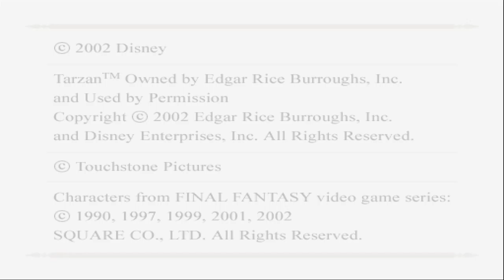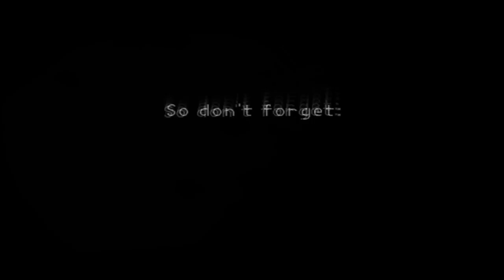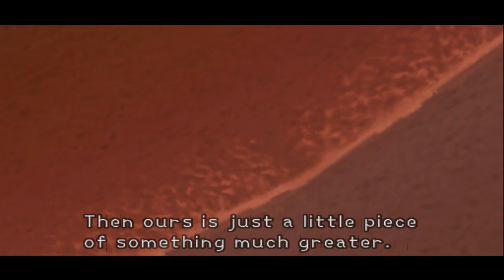Let's Play: Kingdom Hearts #1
From the realm of darkness I bring you...Kingdom Hearts...
I had a blast playing it when I was a kid so I believe this is going to be a wonderful and unforgettable experience!
There was a problem during the end of the recording where the cutscenes were slowing down a bit(it was actually pretty funny because they made Riku a little retarded lol).

Join our party, MoogleHuggers!